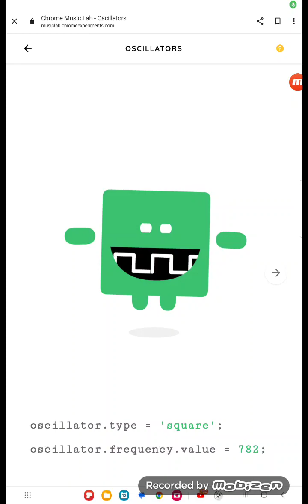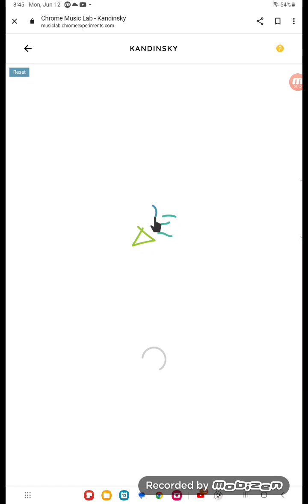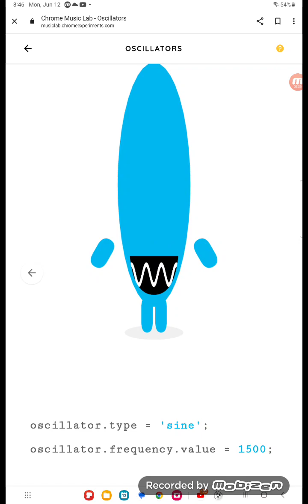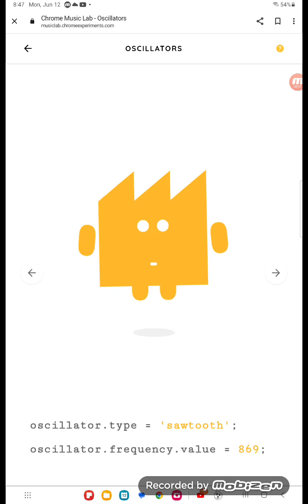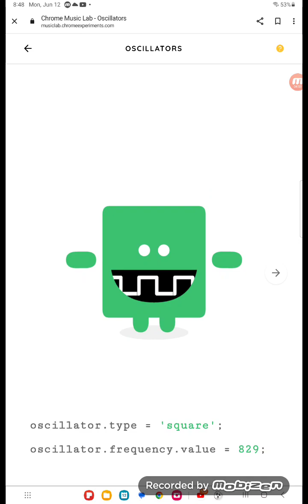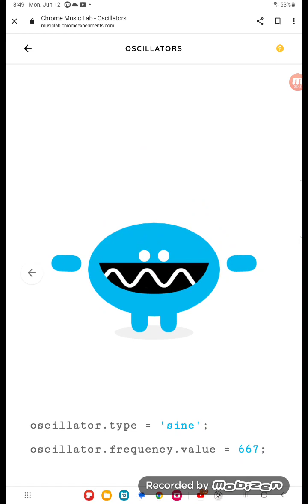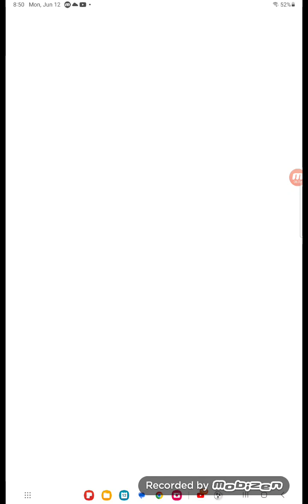oscillators whole movie